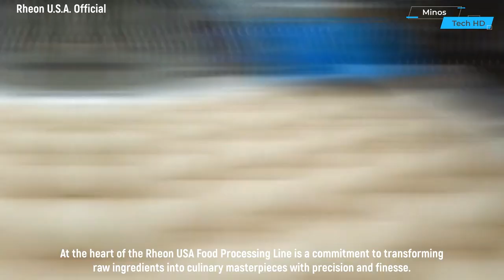INSANE MANUFACTURING PROCESSES EVERYONE SHOULD SEE 2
Step into the heart of the modern meat processing industry and MANUFACTURING PROCESSES where cutting-edge technology seamlessly merges with skilled manual labor to bring you the finest quality beef products. In this state-of-the-art facility, innovation and tradition coexist to meet the demands of a growing global market.